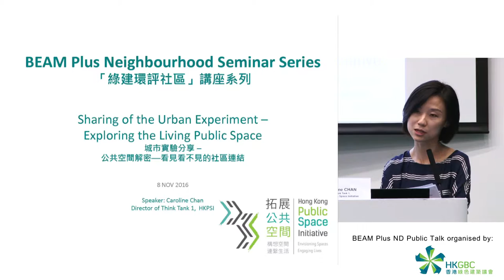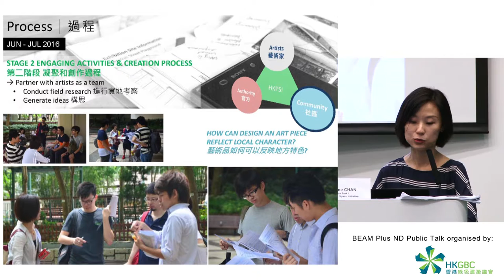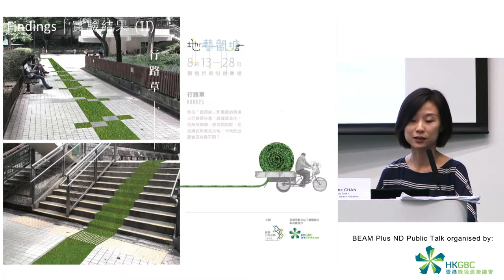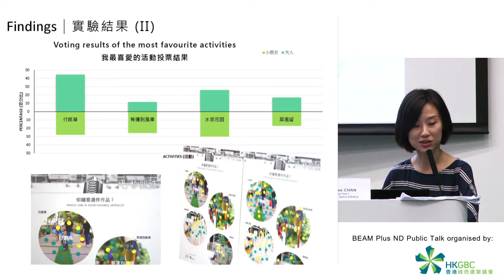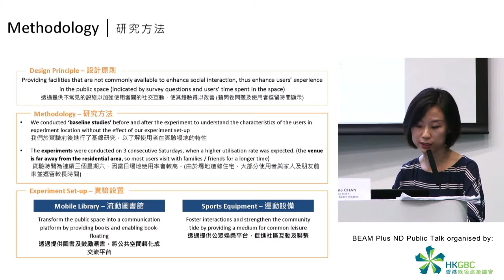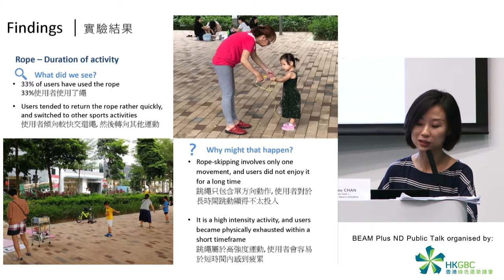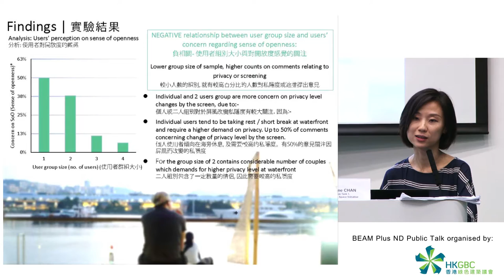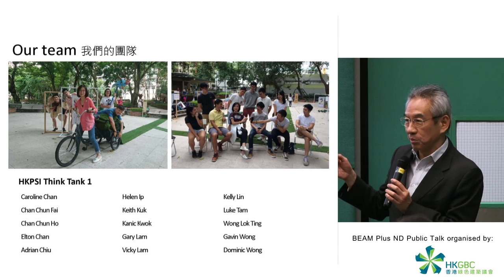綠建環評社區講座：公共空間解密 - 看見看不見的社區連結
城市實驗分享：公共空間解密—看見看不見的社區連結
講者：陳逸敏小姐  拓展公共空間智庫 (一) 總監

公共空間不單只是存在於建築物與建築物之間的物理空間，它同時是有生命力的。人們每天在這裡經過、遇見朋友、做運動、交換消息、休息、冥想…不知不覺間它已成為我們生活中不可分割的一部分。如果這個我們熟悉的公共空間改變了，這個社區又會如何反應 ? 透過城市實驗，我們觀察到公共空間與社區的微妙關係，這為我們提供了線索去塑造更好的公共空間，同時亦明白到一個好的公共空間對社區是何等重要。